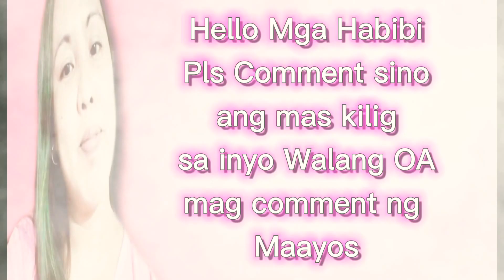SINO MAS KILIG LOVE TEAM MOMENT SAINYO (MAREL O MONGEL) REACTION VIDEO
Tara at panoorin kung sino kayo mas kilig mag comment lang kayo

maki connect din saakin at sa iba ko pang page like

follow me on LYKA PAGE
*megan_habibi

no copyright

created by Megan Habibi